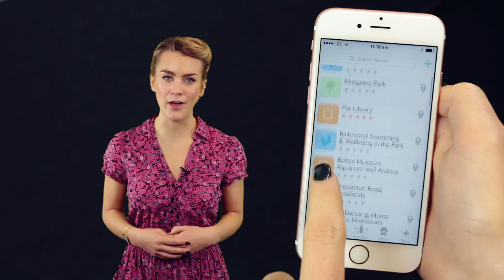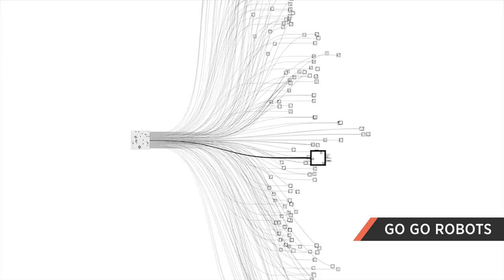Google UK tax deal, Electric Cars get a boost & more in your week in tech